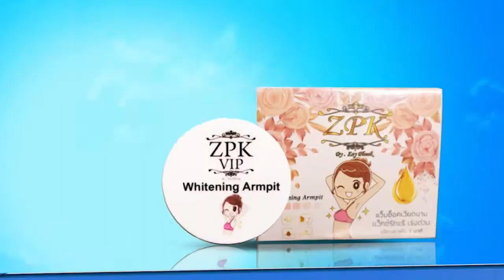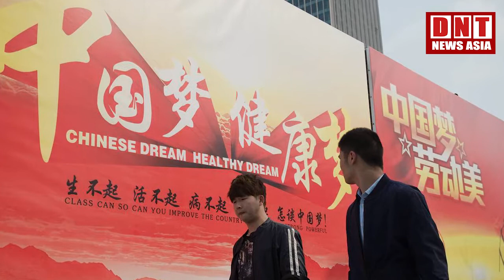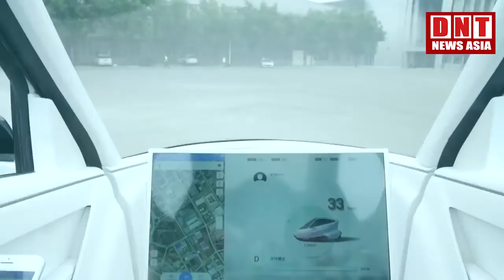សេដ្ឋកិច្ច៖ តើអ្វីទៅជាយុទ្ធសាស្រ្តអាវុធខួរក្បាល ឬការយកឈ្នះដោយមិនចាំបាច់ប្រយុទ្ធរបស់មហាយក្សចិន (ភាគ៤)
ឆានែលយើង មានការស្រាវជ្រាវរឿងជាច្រើនប្រភេទរួមមាន៖ ប្រវត្តិសាស្ត្រ កំសាន្ត ស្រាវជ្រាវ វិទ្យាសាស្ត្រ អបិយជំនឿ ព័ត៌មានជាតិនិងអន្តរជាតិ រឿងរ៉ាវប្លែកៗជុំវិញពិភពលោក!